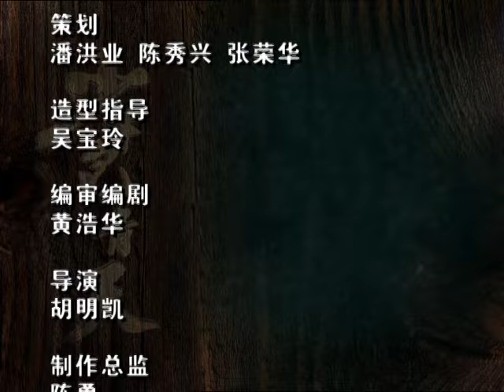古装悬疑剧 | 《少年包青天》25：古装悬疑断案，重温经典，周杰版包拯，一代人的青春（周杰、释小龙、李冰冰、陈道明豪华阵容💕超级经典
古装悬疑断案，重温经典，周杰版包拯，一代人的青春
古装悬疑剧 | 《少年包青天》古装悬疑断案，重温经典，周杰版包拯，一代人的青春（周杰、释小龙、李冰冰、陈道明豪华阵容💕超级经典